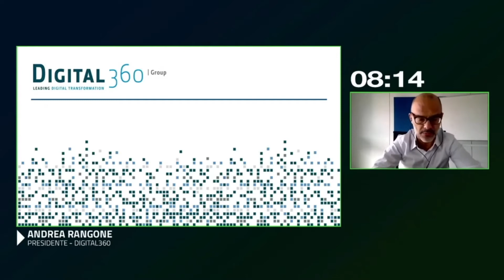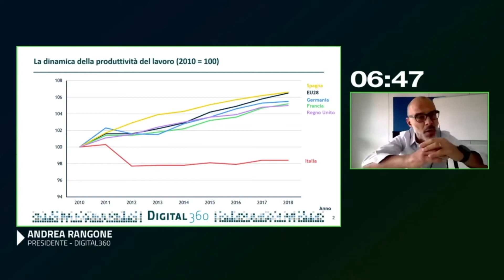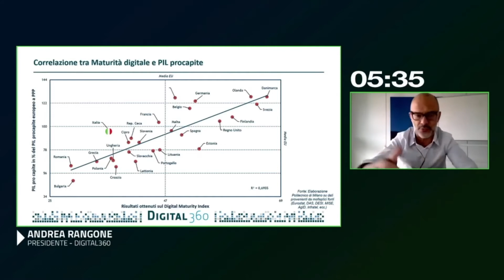Andrea Rangone, Presidente Digital360: dall'emergenza un'opportunità vera di crescita per il Paese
L'intervento di Andrea Rangone, presidente di Digital360, ospite dell'incontro "La trasformazione digitale come architrave della strategia per la ripresa", scenario di apertura della quinta e ultima giornata di FORUMPA2020 Restart Italia.

Rispondendo alla domanda di Gianni Dominici su quali siano le richieste delle imprese alla Pubblica Amministrazione, Rangone invita a non sprecare l'attenzione attuale verso la trasformazione digitale, resa ancora più pressante dalla pandemia e supportata, finalmente, da una condizione finanziaria positiva.
Necessario garantire un piano di agevolazioni che aiutino a superare l'impatto negativo di questo momento.
Dal punto di vista dell'impresa - conclude - la trasformazione digitale deve essere vista come un'opportunità vera di crescita e innovazione.